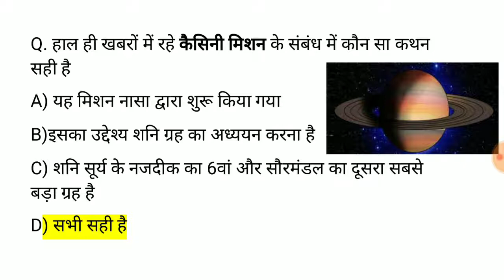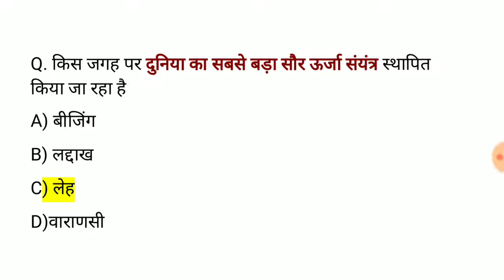lucent Current Affairs | lucent Current Affairs in hindi | lucent Gk 2019 | Study Rojgar